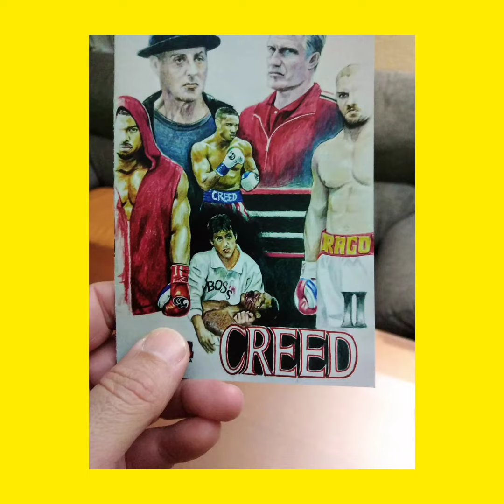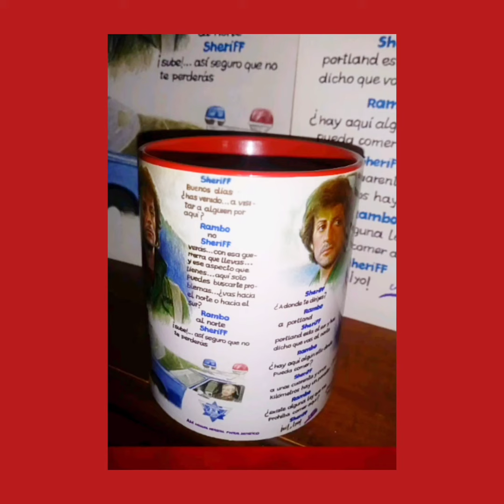dibujos personalizados de stallone